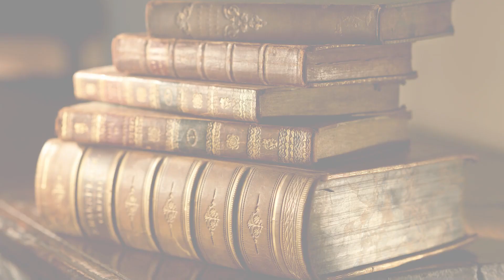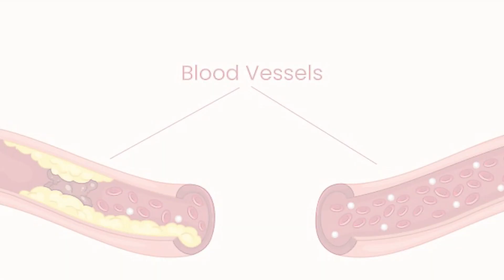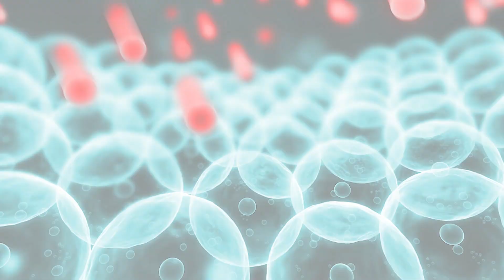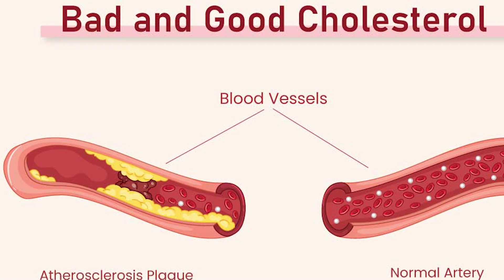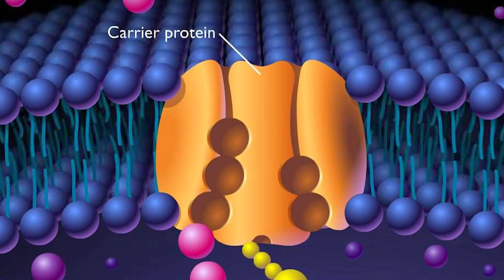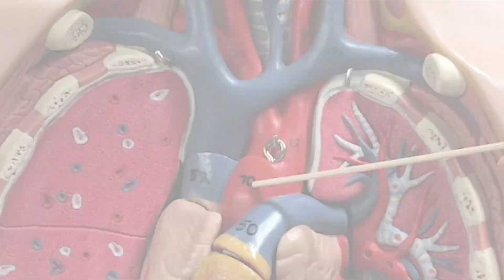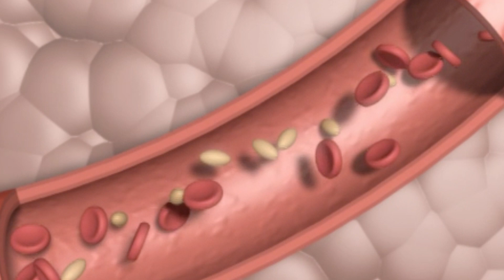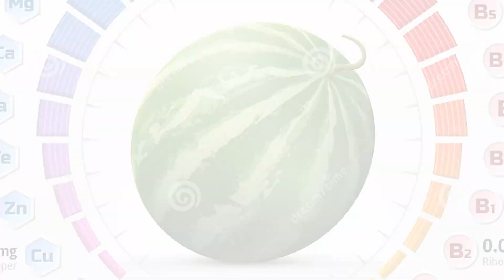12 Fruits That Can Double As Medicines | Real Health??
In this world, we mentioned the importance of fruits and how Mother Nature has given us all diseases & their cure. Nowadays we all are leaning more towards medicines for their quick relief benefits. But what are don't know is they might be dangerous for our health in the long term. whereas fruits are nature's best medicine.

Timestamps:
Intro - 00:00
1. Mango - 00:59
2. Avocado - 01:54
3. Blueberries - 02:59
4. Apples - 04:38
5. Oranges - 06:10
6. Bananas - 07:06
7. Pineapple - 07:54
8. Strawberries - 09:03
9. Cherries - 09:51
10. Lemons - 10:23
11. Olives - 10:58
12. Watermelon - 11:39